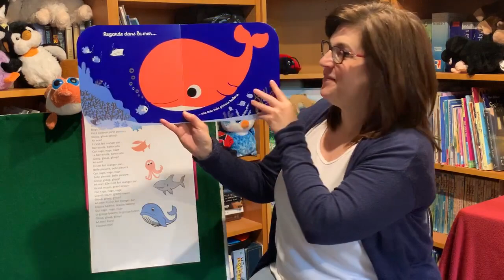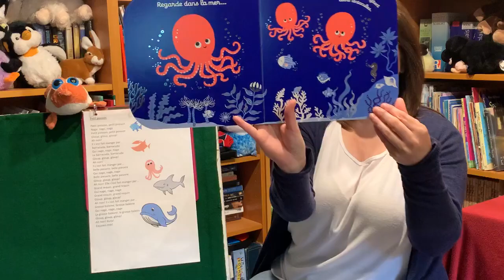July 09 Regarde dans la mer Meghan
Summer Short & Sweets in French- Madame Meghan lit « Regarde dans la mer » par Emiri Hayashi’ publié par les Éditions Nathan